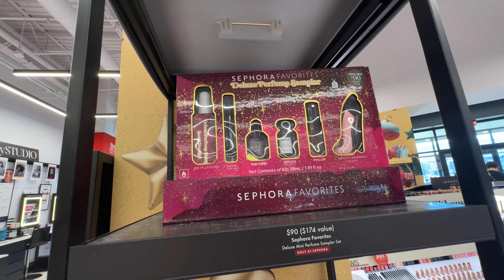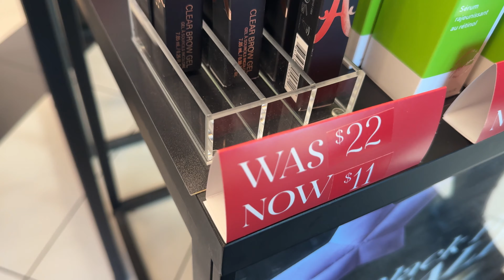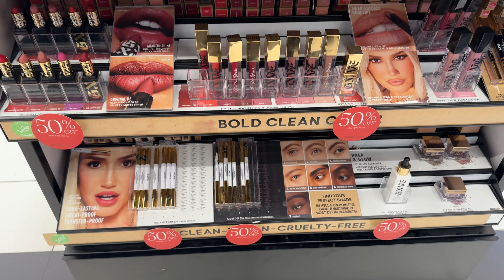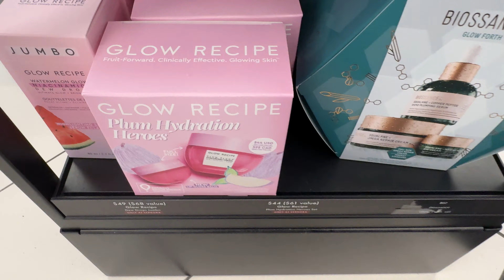SEPHORA BLACK FRIDAY DEALS 2023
SEPHORA BLACK FRIDAY DEALS THIS YEAR 2023!
TOP BRANDS ON SALE ! COME LETS CHECK THEM TOGETHER.😍